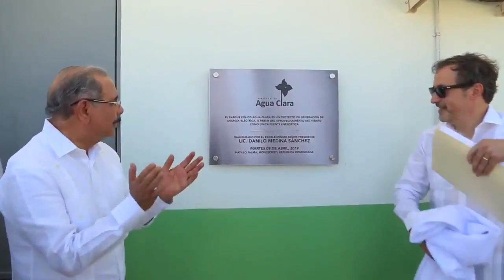Inauguración del parque eólico agua clara en República Dominicana 🇩🇴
Hoy 9 de abril del 2019 fue oficialmente inaugurado el parque eólico agua clara sobre autopista duarte ala altura de Doña Antonia en la parte norte del país. Son máquinas Siemens Gamesa de 2 MW la puesta en marcha fue hecha por High Wind Services con personal de México y España